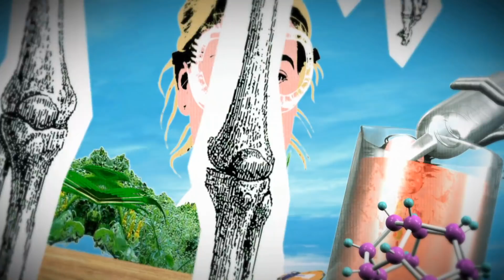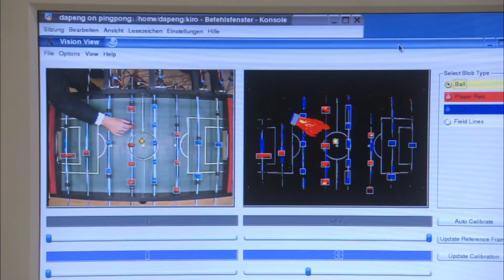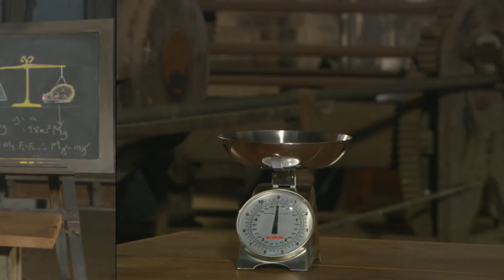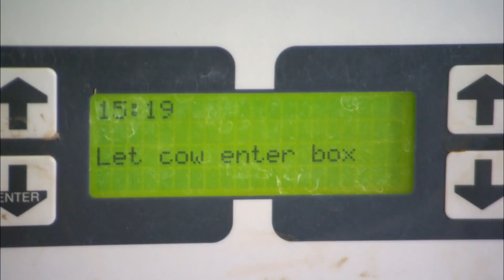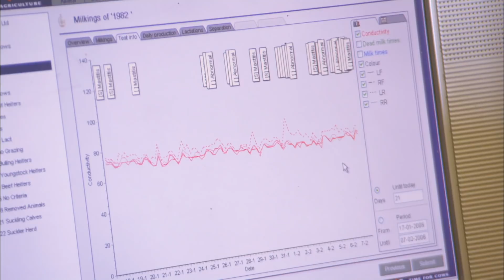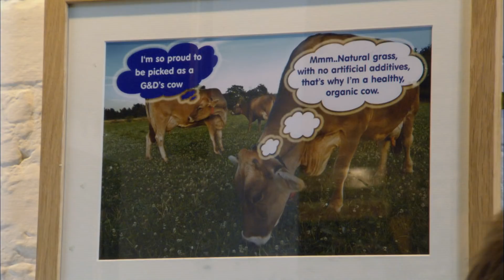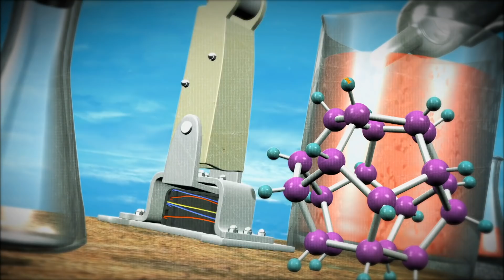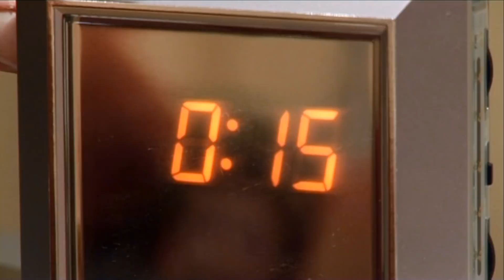Could A Team Of Robots Beat Professional Football Players? | ExperiMental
Robots and technology are improving at an incredibly fast rate but how soon could a team of robots beat the worlds best footballers?